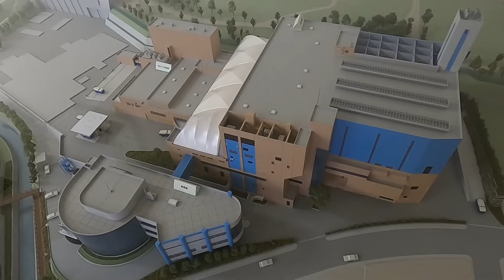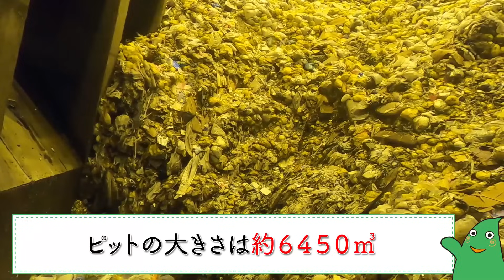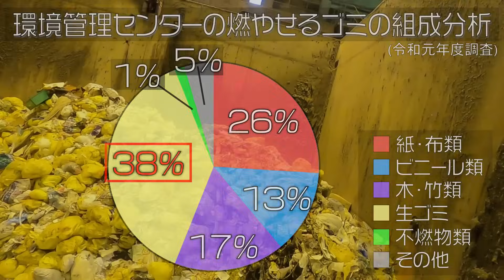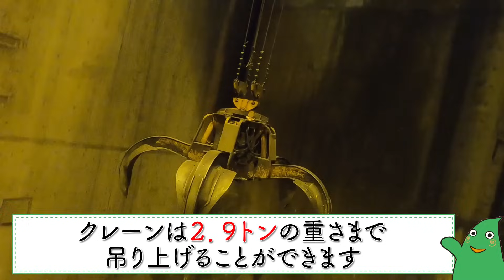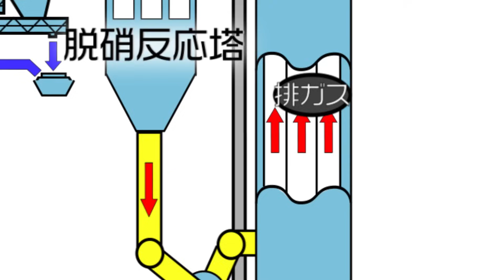ごみ焼却場を見学しよう！～焼却炉の中は？煙はどうなるの？ ごみ処理の仕組みを解説します【やまとの社会科見学】大和市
「やまとの社会科見学」は、神奈川県大和市にあるふだんは見ることができない公共施設とその裏側を紹介する動画です。映像ならではのシーンや視点を取り入れ、現地を訪れる社会科見学のように、子どもから大人まで楽しく学べることをモットーとしています。

記念すべき第１回目の施設は、「大和市環境管理センター」です。大和市の燃やせるごみの処理工場として、市民生活を支える大切な施設となります。

運ばれたごみが、どのように処理されて灰になるのか、この動画で詳しくご紹介します。

◇「大和市」ってどんなとこ？「ようこそ図書館城下町大和市へ」

◇子育てを応援しています～子育て王国大和市

◇大和市のホームページ「図書館城下町 大和市｜図書館のまち」

◇大和市環境管理センターについてはこちら